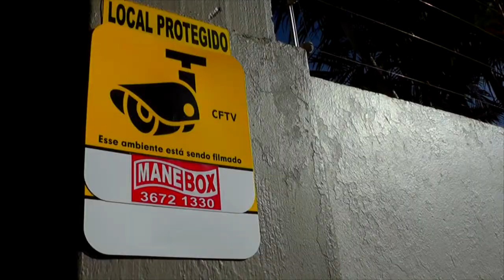TAPENSE SOFRE TENTATIVA DE HOMICÍDIO EM SENTINELA DO SUL.